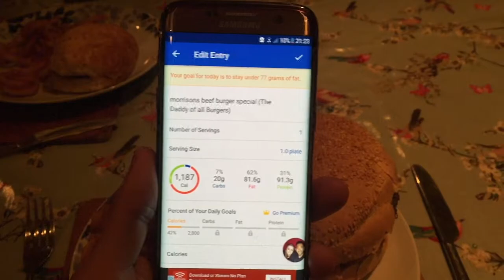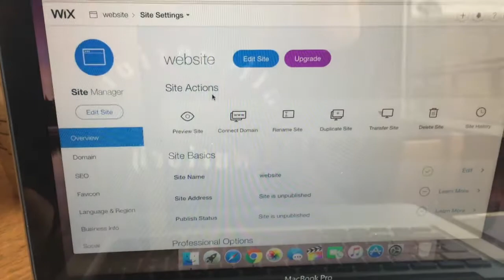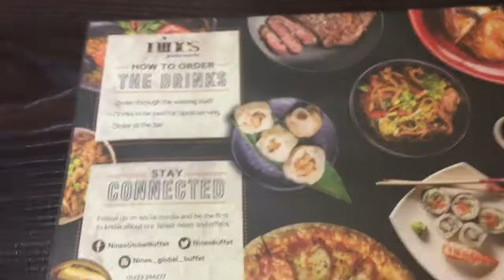THE DADDY OF ALL BURGERS | Buffet Challenge | Epic Cheat Day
Hey guys thank you for clicking on my video. This video is a vlog of my weekend including the daddy of all burgers from Morrison's plus an epic buffet cheat meal.

Also if you are interested in online coaching please fill out the application form below.